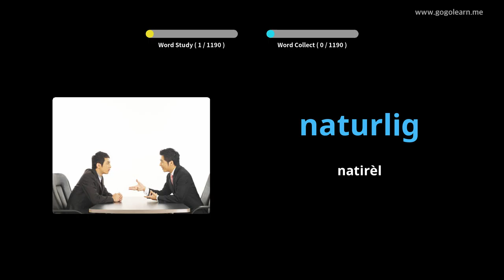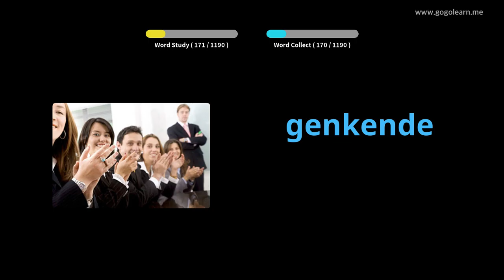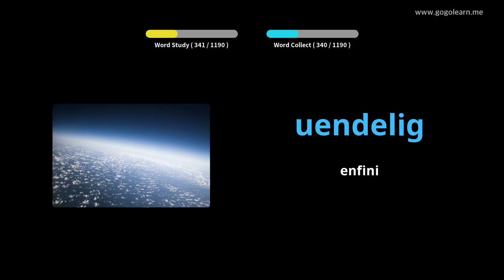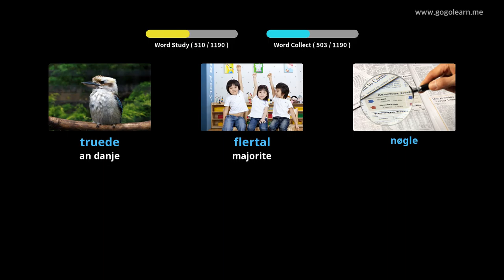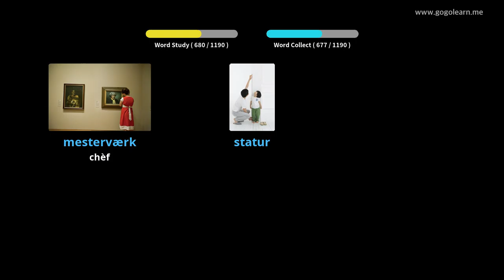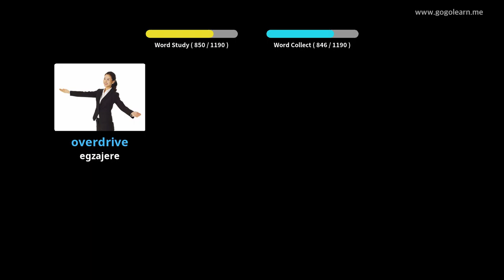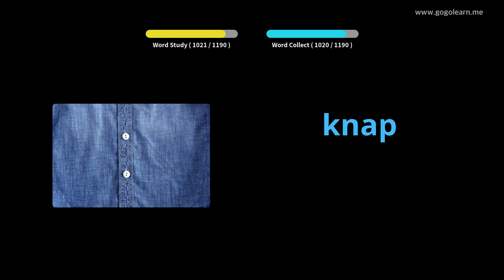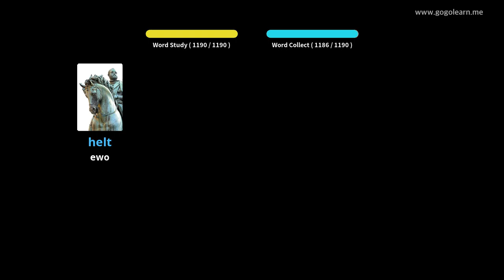Elèv Vokabilè Danwa |Golearn